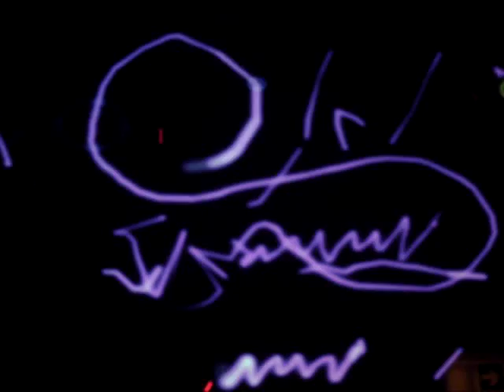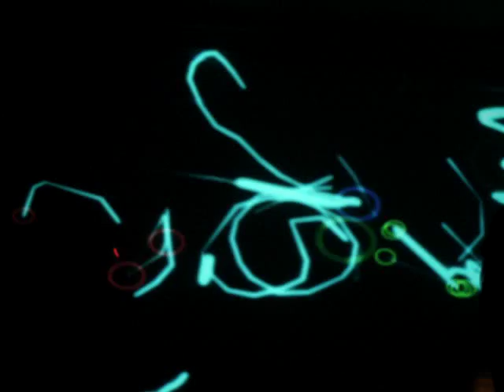Lasers musicaux - BCN VisualSound 2009